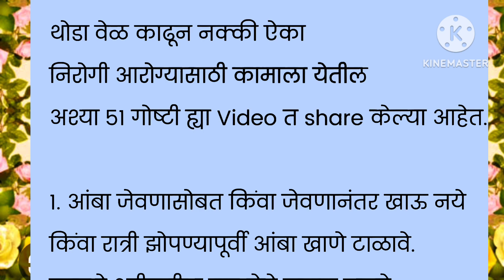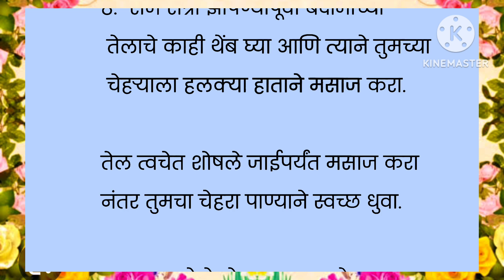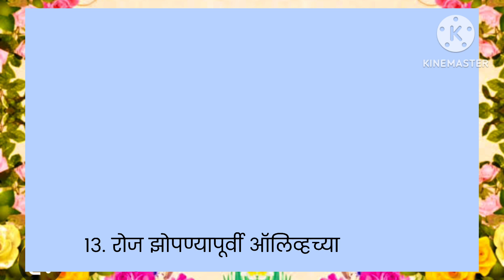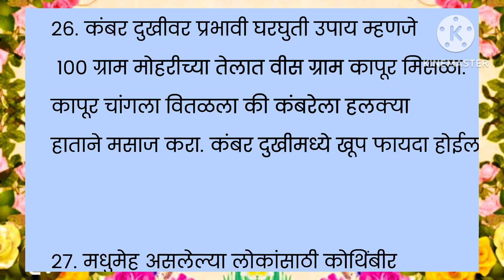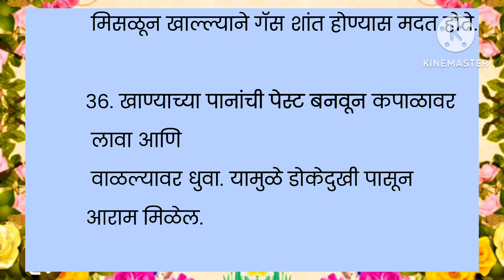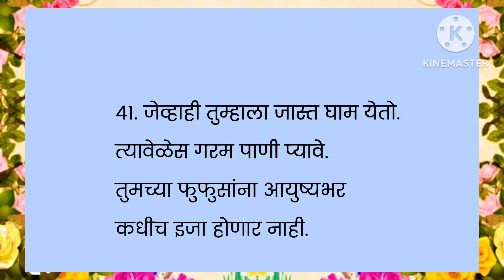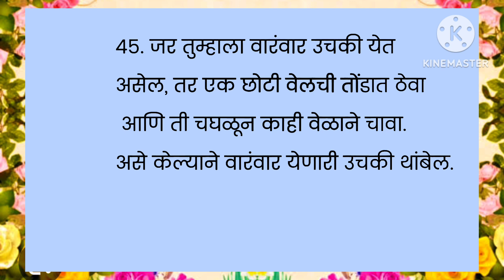निरोगी आरोग्य जगायचे असेल तर ह्या ५१ गोष्टी कायम लक्षात ठेवा ll मराठी विचार ll हैल्थ मराठी टिप्स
निरोगी आरोग्य जगायचे असेल तर ह्या ५१ गोष्टी कायम लक्षात ठेवा ll मराठी विचार ll हैल्थ मराठी टिप्सi

वास्तु टिप्स
मराठी विचार
मराठी सुविचार
मराठी संस्कृती
चांगले विचार
मराठी सुंदर विचार
motivation